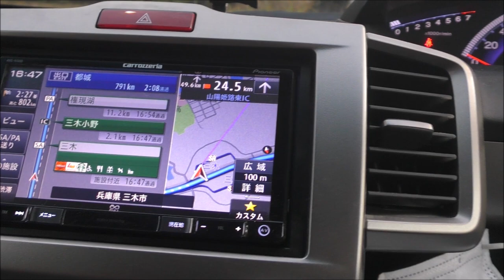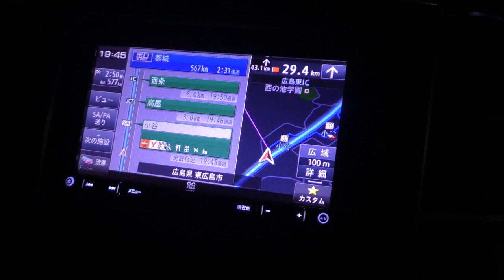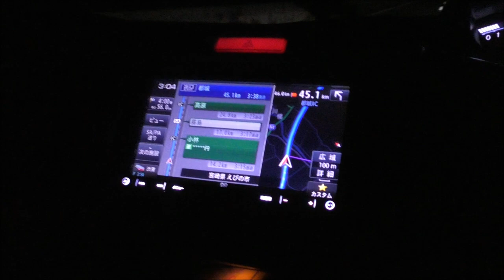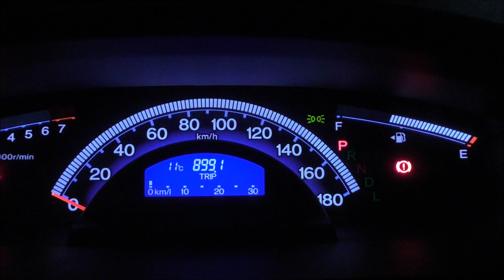ソロキャンプ＋ワンズ３ 宮崎～鹿児島遠征2000km①(Quechua 4.1 F&B)(地鶏のたたき&刺身)(地鶏炭焼)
今年もやって参りました！宮崎遠征キャンプ
いやはや、去年も行きましたけど、やっぱり遠いですね～
この距離の壁が無ければ最高なんですけど＾＾；。
のっけから雨＾＾；。とりあえず1日目は拠点でもある都城市へ。
民家のお庭をお借りして、テントを張らせて頂きました。
後新幕5幕くらい残ってるんですけどね～。
なにせ長距離移動で荷物が限界ｗ。3幕だけ持って行きました。
85幕中ほとんど1回しか張ってないので、そろそろ2回目幕に突入です。
流石！宮崎！鶏がめちゃめちゃ美味しいです。
でわ2日目へ。